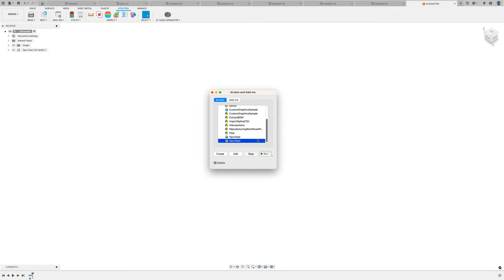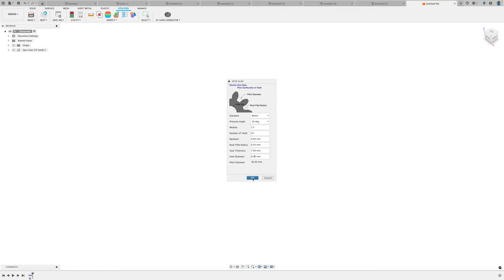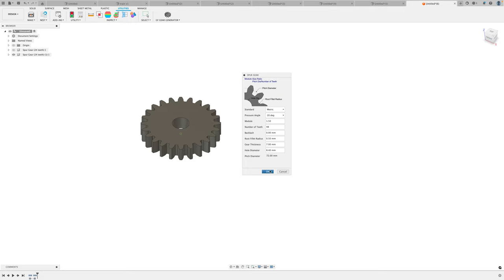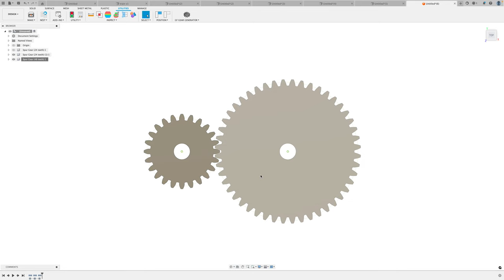How to Design Gears for 3D Printing Using Fusion 360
In this video, I'll show you how to design your own gears using Fusion 360 specifically for 3D printing.

for more tutorials, courses, and unique designs that are easy to 3D print.

On this channel, I show you how to design and 3D print practically anything. The videos on this channel are mostly how-to videos and are not necessarily designed to be entertaining.

3D Printer Academy mission:
"A 3D printer in every home, school, and business."